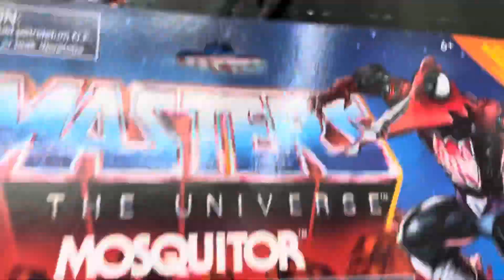Mosquitor bei REAL ( Masters of the Universe Origins )